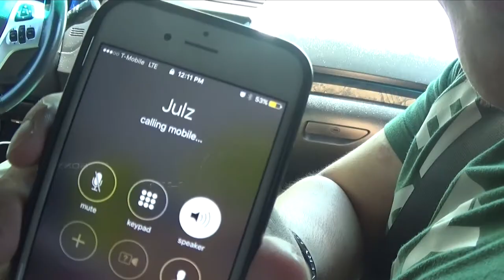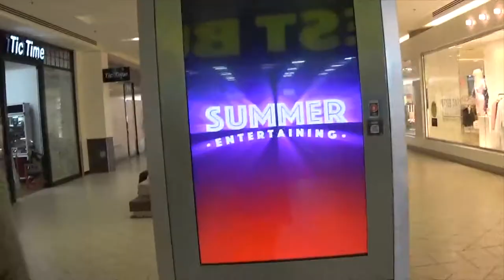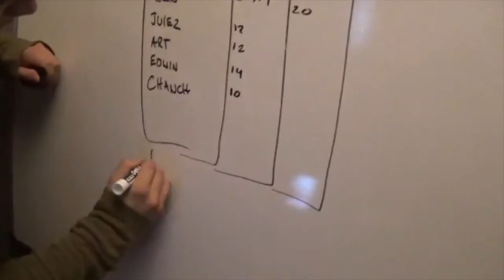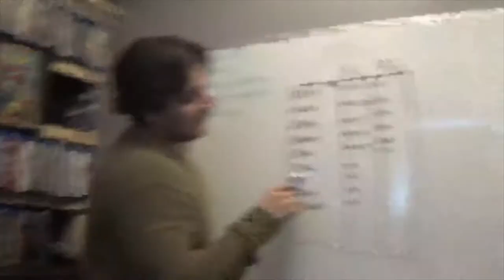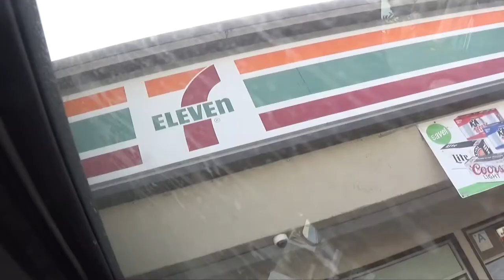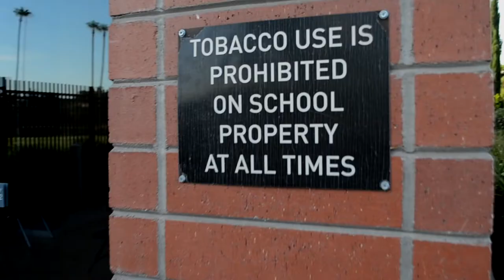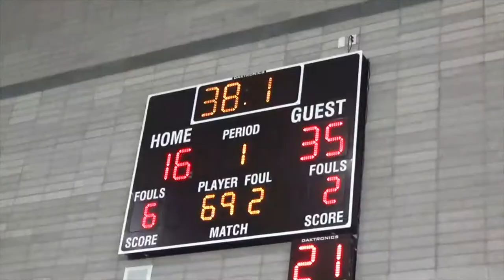A Day with the Boys (Vlog 3)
Another awesome day too vlog!